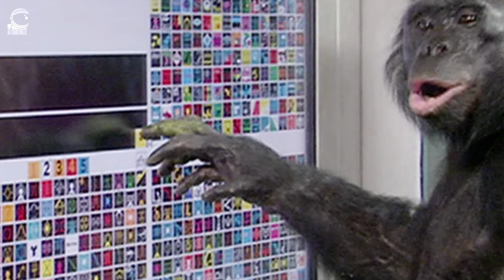Nem Fogjátok Elhinni Hogy Ez a Majom Mire Képes ❗😲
A közel múltban egy Kanzi nevű törpecsimpánz teljesítménye került az érdeklődés középpontjába.
A nyelvi elemek elsajátítása terén elért sikerei alapján, úgy tűnik, hogy a törpecsimpánzok nagyobb intellektuális képességekkel rendelkeznek mint a gorillák, orángutánok és a többi közönséges csimpánz.

Kanzi egy számítógéphez csatlakoztatott billentyűzetet használt.
Mindegyik billentyűn egy adott szót jelképező geometrikus jel látható.
Kölyök korában a majom a laboratóriumban játszott, miközben anyját a billentyűzet használatára tanítgatták, az állat megfigyelte és ő is elsajátította.

A tudósok legnagyobb elképedésére Kanzi 2,5 éves korában önmagától tökéletesen tudta alkalmazni a jeleket, és három éves korára olyan készségeket sajátított el, amelyre közönséges csimpánzok még 7 éves korukban sem képesek.

A Kanzival foglalkozó tudósok korántsem állítják hogy tanítványuk nyelvtanilag helyes mondatokat képes alkotni, de valóban képes ösztönösnek tűnő 2-3 szavas mondatokat, tetteihez megjegyzéseket fűz és körvonalazza oktatóinak mit szándékszik csinálni.

Amikor megfosztották egy Austin nem másik csimpánz tárasaságától Kanzi láthatólag erősen hiányolta barátja szokásos esti látogatását.
Néhány ilyen este elteltével beütötte az Austin és a TV jeleket, mire a képernyőn megjelent barátja képe.

Ezt követően Kanzi elégedetten ment aludni.

Zene / Music:

The Sky is on Fire - Ambient Music

0:00 Megmagyarázhatatlan
0:44 Delfinek
1:22 Rocky az okos oroszlánfóka
2:09 Majmok jelbeszédre tanítása
3:58 Kanzi az okos csimpánz
5:31 Tengeri Angyal
6:04 Tibeti róka
6:39 Skarlátarcú majom
7:06 Egyiptomi ugróegér
7:40 Dzseládapávián